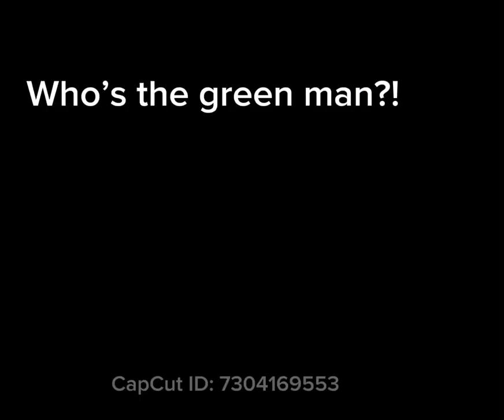Skibidi toilet 58 secret character